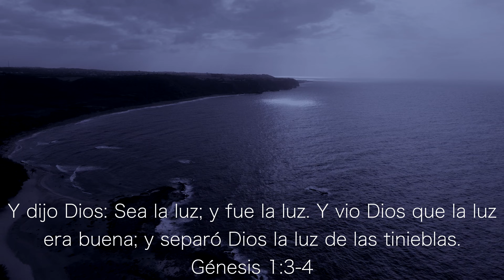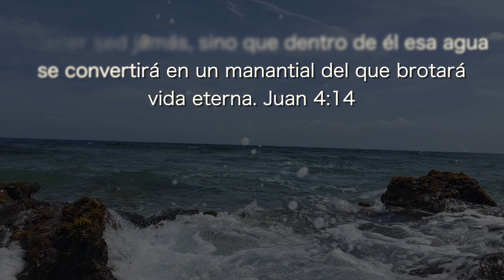Aerial Film Solutions - Creación del Mundo. Génesis 1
En julio, 2023 mientras compartíamos decidimos transformar nuestra experiencia en algo transformador, diferente y que sirva de bendición y consuelo para todo aquel que que sea alcanzado por este video donde la Gloria y la Honra solo le pertenece a Dios.

Génesis 1:3-4 "3 Y dijo Dios: 'Sea la luz', y hubo luz. 4 Y vio Dios que la luz era buena; y separó Dios la luz de las tinieblas."
En estos versículos se describe la creación de la luz por parte de Dios. Según el relato bíblico de la creación, Dios pronunció las palabras "Sea la luz" y al instante la luz llegó a existir. Dios entonces observó que la luz era buena y procedió a separarla de las tinieblas. Estos versículos forman parte de la narrativa de la creación del mundo tal como se describe en el libro de Génesis.

Génesis 1:11 "11 Y dijo Dios: 'Produzca la tierra vegetación: hierbas que den semilla y árboles que den fruto con su semilla, cada uno según su especie.' Y así fue."

Se describe cómo Dios ordenó a la tierra que produjera vegetación, incluyendo hierbas que dieran semillas y árboles que dieran frutos con su semilla. Dios estableció que cada planta y árbol debía reproducirse según su especie. Este pasaje forma parte de la narrativa de la creación, donde se relata cómo Dios trajo vida a la tierra al crear la diversidad de plantas y árboles.

Génesis 1:27 "27 Así creó Dios al ser humano a imagen suya, a imagen de Dios lo creó; hombre y mujer los creó."
Según el relato bíblico, Dios creó al ser humano a su propia imagen, es decir, con características y cualidades similares a las de Dios. Además, se enfatiza que Dios creó a la humanidad en dos géneros: hombre y mujer. Este pasaje resalta la creencia de que los seres humanos son especiales y únicos, ya que fueron creados por Dios a su semejanza.

Génesis 1:9  "Dios dijo: 'Que se junten en un solo lugar las aguas que están debajo del cielo y déjese ver el suelo seco'. Y así sucedió."
Dios separó las aguas que estaban debajo del cielo para que se juntaran en un solo lugar, permitiendo que el suelo seco se hiciera visible. Es parte del relato de la creación en el que Dios va dando forma al mundo y estableciendo los elementos que lo componen. En este caso, se enfoca en la separación de las aguas y la aparición de la tierra firme.

Juan 4:14 "pero el que beba del agua que yo le daré no volverá a tener sed jamás, sino que dentro de él esa agua se convertirá en un manantial del que brotará vida eterna."
Diálogo entre Jesús y una mujer samaritana en el pozo de Jacob. Jesús le ofrece agua viva, una metáfora espiritual que representa la vida eterna que él puede otorgar. Jesús declara que aquel que beba de esa agua no volverá a tener sed, ya que se convertirá en un manantial interior que brotará vida eterna. Este versículo resalta la promesa de Jesús de brindar satisfacción espiritual y vida eterna a aquellos que creen en Él.

Isaías 40:31 (Versículo audible) "Pero los que esperan a Jehová tendrán nuevas fuerzas; levantarán alas como las águilas; correrán, y no se cansarán; caminarán, y no se fatigarán."
Aliento y fortaleza para aquellos que confían y esperan en Dios. Aquellos que ponen su confianza en el Señor serán renovados y fortalecidos. La imagen de levantar alas como las águilas es una metáfora de la renovación y la capacidad para enfrentar desafíos sin agotarse.

Juan 7:38 (Versículo audible) "El que cree en mí, como dice la Escritura, de su interior correrán ríos de agua viva."
Jesús pronunció estas palabras durante una festividad judía en Jerusalén. Jesús se refiere al Espíritu Santo, que sería dado a aquellos que creyeran en Él. Los ríos de agua viva se refiere al flujo del Espíritu Santo que brota desde el interior del creyente.

Deuteronomio 32:11 "Como un águila que despierta su nidada, que revolotea sobre sus polluelos, extendió sus alas y los tomó, los llevó sobre su plumaje."
La imagen de un águila se usa para describir el cuidado y la protección de Dios para Su pueblo. Compara la naturaleza vigilante y protectora de Dios con la de un águila que agita su nido para enseñar a sus crías a volar y luego las lleva a salvo sobre sus alas. Este versículo enfatiza la guía y el cuidado de Dios por Su pueblo, simbolizando Su provisión y protección en tiempos difíciles.

Y la tierra estaba desordenada y vacía, y las tinieblas estaban sobre la faz del abismo, y el Espíritu de Dios se movía sobre la faz de las aguas."
 Describe el estado inicial de la Tierra antes de la creación ordenada por Dios. En ese momento, la Tierra estaba desordenada y vacía, en tinieblas y cubierta por un abismo. Sin embargo, el Espíritu de Dios se movía o se cernía sobre la superficie de las aguas.

Génesis 9:13 "He puesto mi arco iris en las nubes. Esa es la señal de mi pacto con ustedes y con toda la tierra."
En el diluvio en el que Noé y su familia fueron preservados por Dios en el arca. Después del diluvio, Dios establece un pacto con Noé y con toda la humanidad. El arco iris se presenta como la señal visible de este pacto.